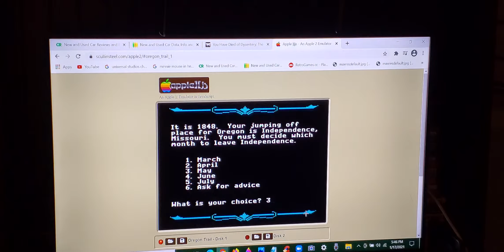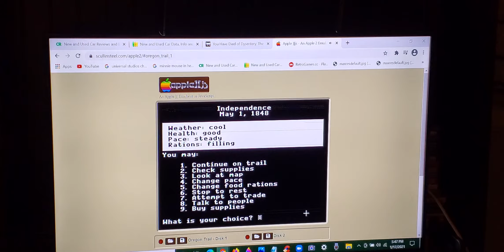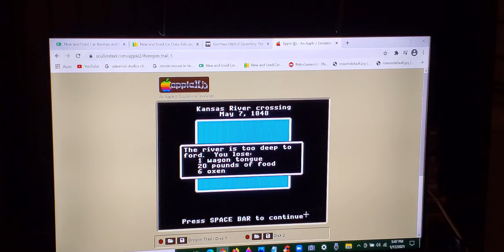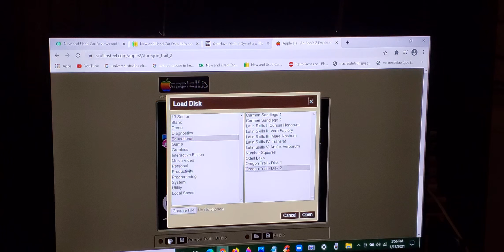I play as the JumpStart Music game characters on the Apple II Version of the Oregon Trail